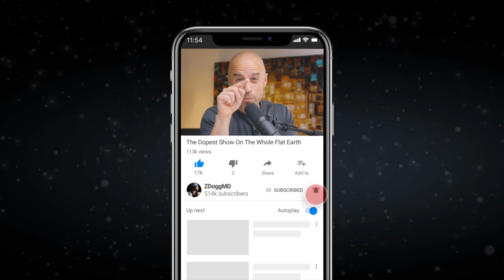AstraZeneca COVID Vaccine & Blood Clots | A Doctor Explains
AstraZeneca's vaccine safety has been a concern after European governments paused vaccination campaigns due to concerns about blood clots. Here's what you need to know.